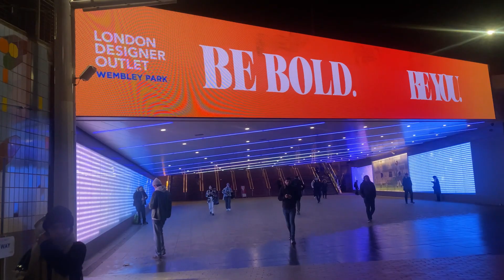LONDON DESIGNER OUTLET#wembley#wembleyarena#wembleystadium#shopping#dining#blackfriday2022#winter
London Designer Outlet is a semi-outdoor shopping centre in Wembley in the London Borough of Brent. Located on Wembley Park Boulevard adjacent to both Wembley Stadium and The SSE Arena, it opened in 2013 as the first outlet centre in Greater London.
If you plan to travel to London Designer Outlet by car, the multi-storey Red Parking is the closest, right next to the main entrance to the LDO.
LDO is London's leading fashion and lifestyle outlet centre. Brands include Nike, GAP, Superdry, Guess, Kurt Geiger, Converse, Ernest Jones, Lindt, Clarks, M&S, Body Shop, The North Face, adidas. LDO is right next to world-famous Wembley Stadium and The SSE Arena and easily reached by train, Tube, bus and car. The nearest stations are Wembley Park and Wembley Stadium. There's ample car parking, which costs £1 per hour (first 6 hours, excludes event days). On Stadium and Arena event days LDO guests spending £40+ at LDO can park for just £1 per hour
See the full Wembley Park standard parking rates below:
1 hour £2
2 hours £3